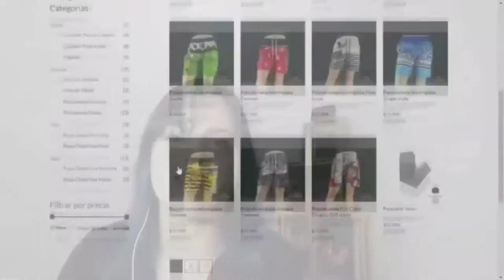Emprendiendo en tiempos de pandemia - [Negocios en Tm] ®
"Desde de Negocios en Tu Mundo queremos apoyar a los empresarios y emprendedores, es por esto que en todas nuestras emisiones hemos abierto un espacio ""Inspiración en acción"" para visibilizar lo que están haciendo las empresas para adaptarse a esta coyuntura.
En este programa conoceremos un emprendedores que de la crisis vieron una oportunidad y decidieron crear su propia empresa. Veamos que tienen para contarnos desde:
"Gemayne Desire Farías Romero
Girlsties"
"Katerine Valencia Chantre
KS print"
"Ángela María Londoño M.
Platinum Home Club"
"José Luis Albarracin Cabeza
Shen Relax"
"Jenniffer Solano Ardila
Esencial Company"
"Betsy Mayelis Romaña Blandón
Mayelis Blandón Estilo Afro"

Negociosentm